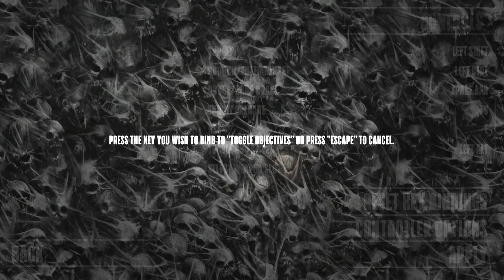Let's Play Hatred - Level 2 - Part 1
Title: Hatred
Developer: Destructive Creations
Publisher: Destructive Creations
Released: June 1st 2015